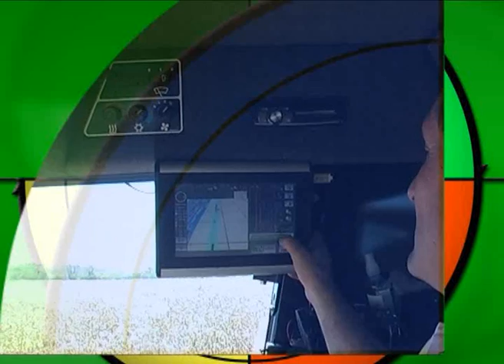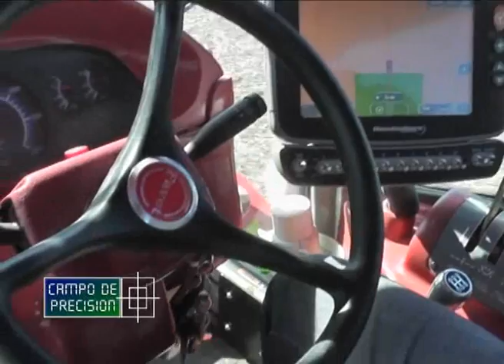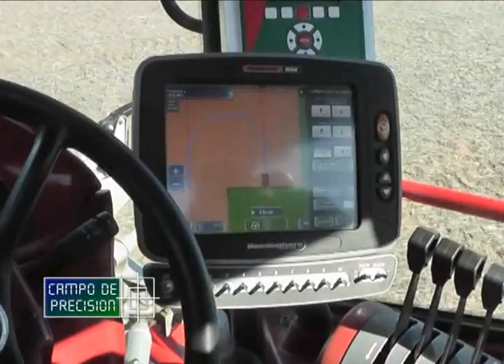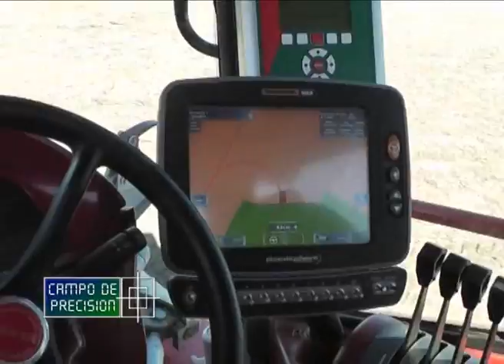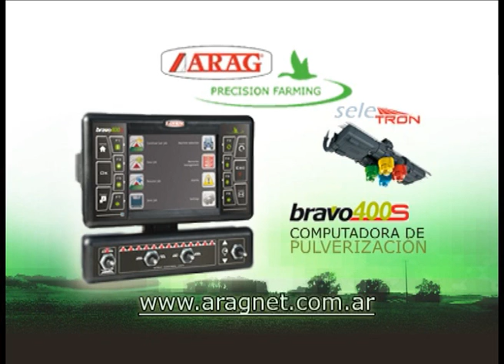P360B2 – Aplicación selectiva de herbicidas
Aplicación selectiva de herbicidas

Agustín Dominguez
Departamento Comercial – Geosistemas

Viajamos a la provincia del Chaco, en donde en un campo próximo a la localidad de General Pinedo, revisamos un sistema de aplicación selectiva de hebicidas, en plena operación, instalado en una máquina autopropulsada.

Allí, nos entrevistamos con el responsable de la empresa proveedora del equipo, con quien revisamos sus características operativas y conversamos sobre los ahorros en insumos y beneficios al medio ambiente que con el mismo se obtienen.